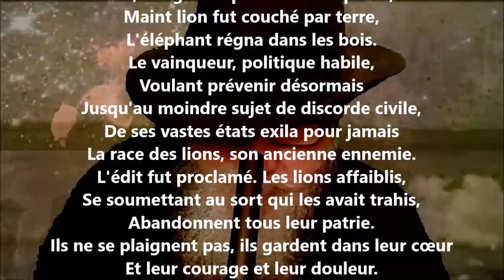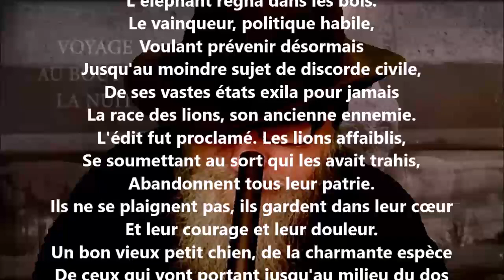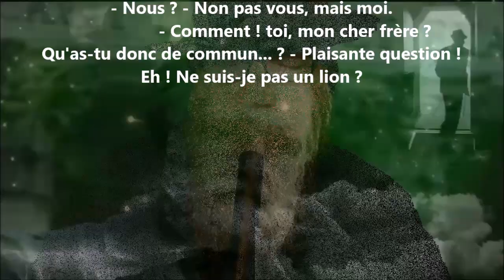Le petit chien - Jean-Pierre Claris de Florian lu par Yvon Jean